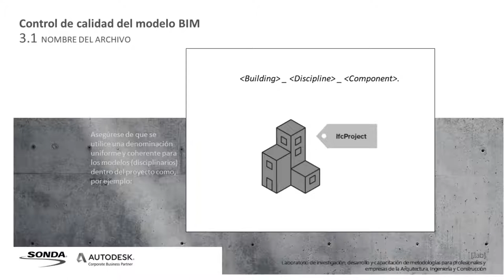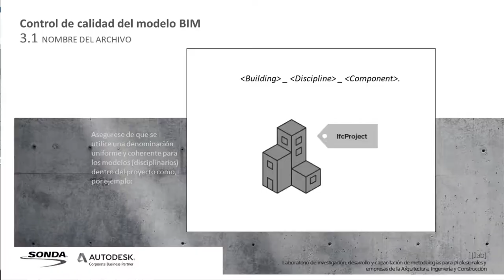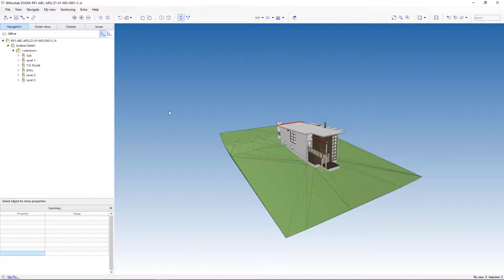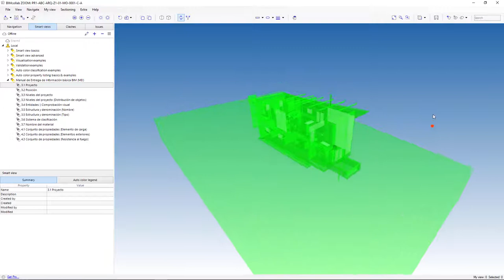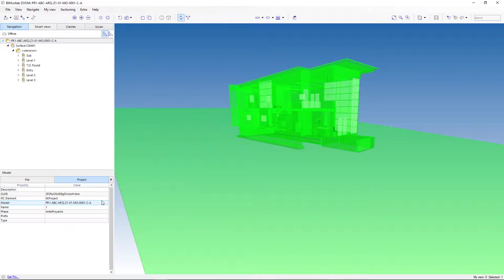Tutoriales MEI Revit | 3.1 Nombre del archivo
Nombre del archivo: Utilización de denominación uniforme y coherente para los modelos (por disciplina) dentro del proyecto.